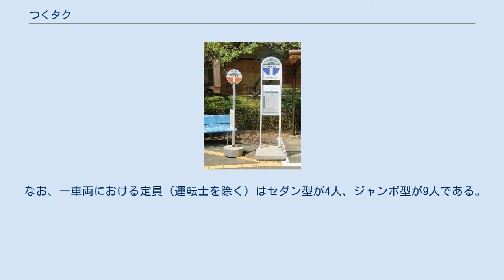つくタク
つくタクは、茨城県つくば市の乗合タクシーである。
市が運行計画し、15の事業者で運行業務を行う。
 つくタクの運行には乗降ポイント固定型（セミデマンド方式）を採用している。
すなわち特定の路線やダイヤグラムを持たないが乗降場所は定められており、利用客の予約に合わせて柔軟に運行経路・時刻を設定するという形を採っている。
運行時刻は平日の9時から17時までで、土休日・祝日は運行しない。
 つくタクの運行に際しては、市内を5つの地区（筑波地区・桜地区・谷田部地区・茎崎地区および大穂・豊里地区）に分けており、運行範囲は基本的に地区内のみである（例外等詳しくは#利用可能な範囲を参照）。
 つくタクを利用する流れは以下のようになる。
まず電話かFAXで予約する。
予約時刻までに乗車場所に向かい、車両が来たら乗車する。
他の利用客と乗合しながら目的地に向かい、予約した降車場所で降車する。
なお運賃の支払いに現金は利用できず、利用者はあらかじめ購入した専用の利用券で支払う必要がある。
 また、あらかじめ自宅利用登録をすることにより、自宅前からつくタクを利用することもできる。
登録するにはつくば市役所で配布されている書類に必要事項を記載の上、つくば市商工会に直接申し込むか郵送する必要がある（いずれも手数料が必要）。
 利用可能な範囲は原則として同一地区内であり、異なる地区を跨って利用することはできない。
ただし、以下に示す7つの乗降場は共通ポイントと呼ばれ、例外的に市内全ての乗降場から行き来可能である。
これら7か所の共通ポイントは2014年4月に設定された。
 また、各地区ごとに、地区内利用と同じ料金（300円）で行き来可能な他地区の乗降場が定められている。
 桜地区および谷田部地区のうち、つくば駅周辺または研究学園駅周辺のエリアは中心地区と呼ばれ、2014年（平成26年）3月末までは中心地区内の全ての乗降場は市内の全地区から行き来可能であった。
中心地区を利用する場合は地区の境界を跨ぐ毎に運賃が1000円加算されるという方式を採っていたため、中心地区内でも桜側と谷田部側のどちらを利用するかで運賃が異なる場合があった。
2014年（平成26年）3月末の時点で中心地区には22の乗降場所（桜側が13、谷田部側が9）が存在した。
 2014年（平成26年）4月以降はこのうち7か所の乗降場が共通ポイントとして設定され、引き続きどの地区からでも行き来できる。
一方残りの15か所の乗降場は同一地区内でしか行き来できなくなった。
 同一地区内の利用は一律300円。
共通ポイントまで利用する場合は桜地区・谷田部地区からが300円、その他の地区からが1300円となっている。
逆も同じ。
 先述のようにつくタクは現金による運賃の支払いには対応しておらず、利用者は専用の利用券により支払わなければならない。
 セダンタイプとジャンボタクシー（ワンボックスカータイプ）の2種類が存在する。
2012年12月時点の各地区における車両の内訳は以下の通り。
 2013年（平成25年）6月の大穂地区と豊里地区の統合に伴って豊里地区の車両1台を谷田部地区に配置換えした。
 なお、一車両における定員（運転士を除く）はセダン型が4人、ジャンボ型が9人である。
 左：つくタクの標識板 右：つくバスの標識板 （参考：）